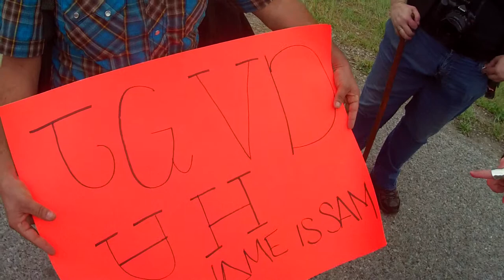mynameis Facebook Prove-Your-Name Protest 19: Sam White Swan Perkins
mynameis Facebook Prove-Your-Name Protest 19: Sam White Swan Perkins (VID00019)